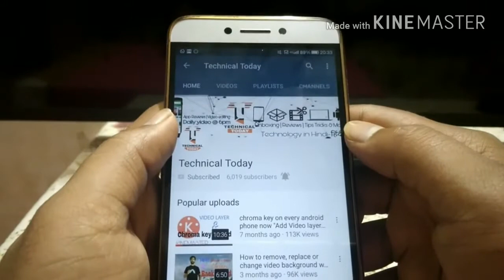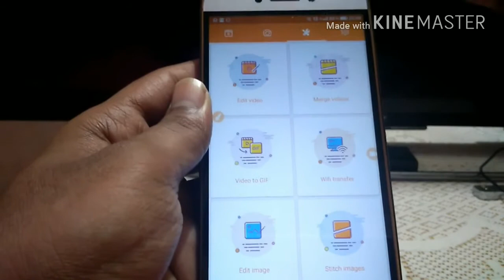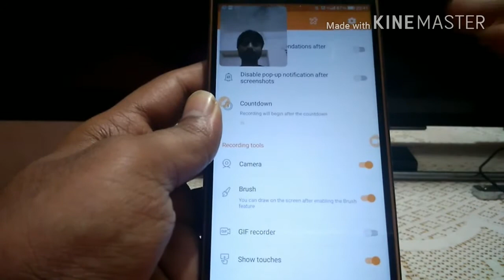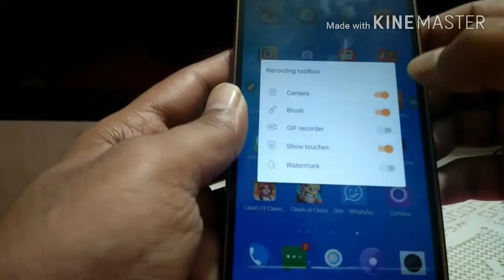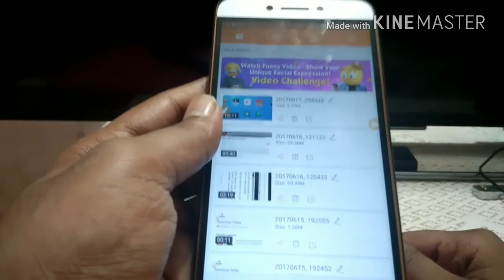Best screen recorder without root 2017 • One important tool for new YouTubers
One important tool for new YouTubers • Best screen recorder without root 2017